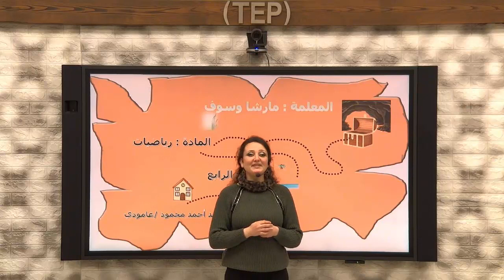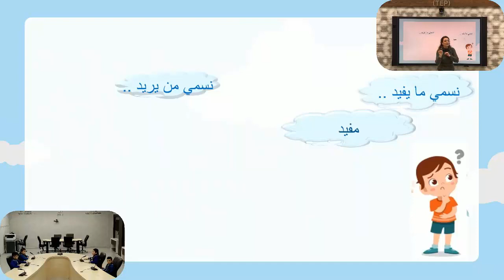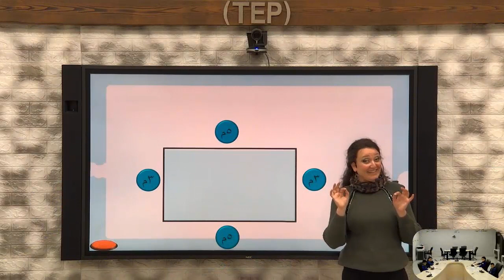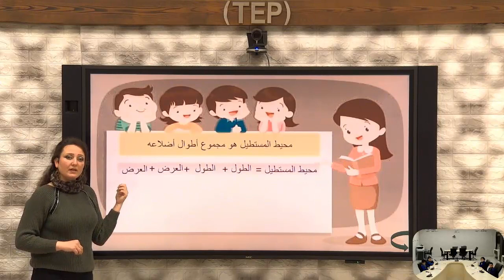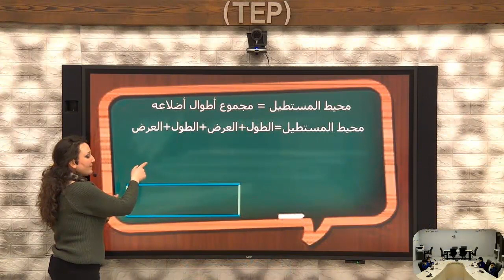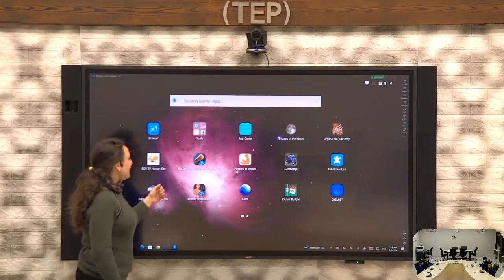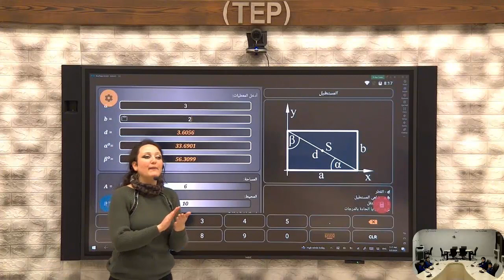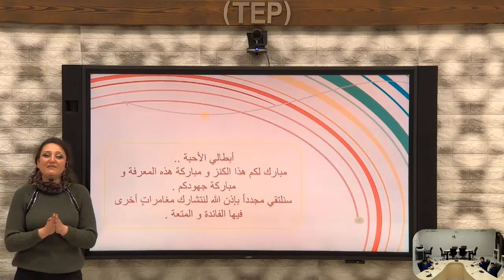الصف الرابع _ رياضيات _ المستطيل